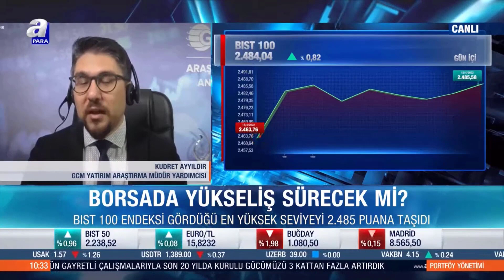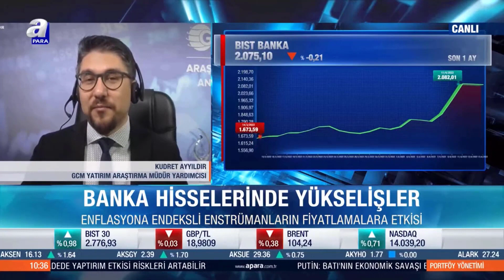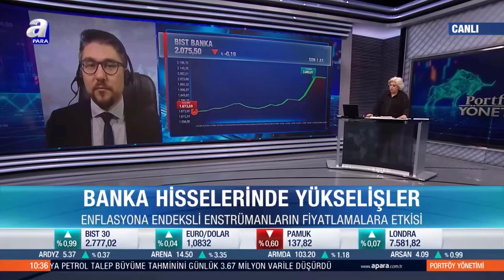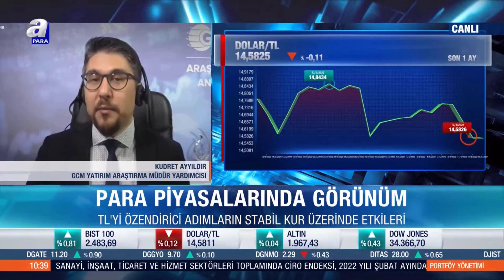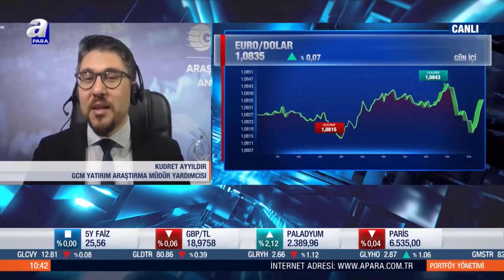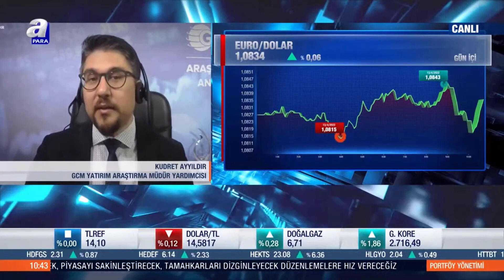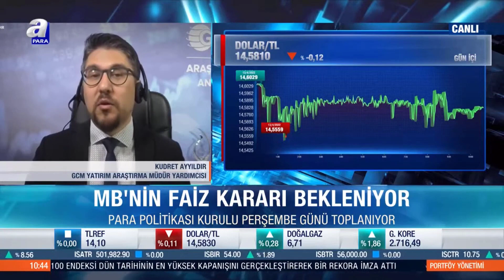13.04.2022 - A Para - Portföy Yönetimi - GCM Yatırım Araştırma Müdür Yardımcısı Kudret AYYILDIR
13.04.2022 - A Para - Portföy Yönetimi - GCM Yatırım Araştırma Müdür Yardımcısı Kudret AYYILDIR